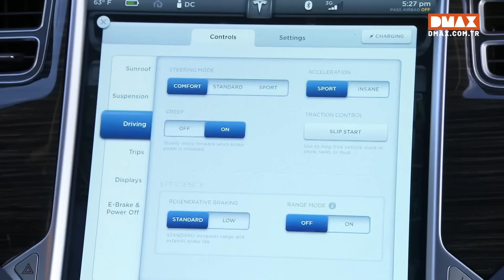Tesla Arabaları Nasıl Üretiliyor?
Tesla Model S, Mercedes ve Porsche'yi tahtından indirebilir mi? 700 beygir gücündeki Tesla, elektrikli arabaların algısını değiştirerek ona yepyeni lüks bir deneyim sunuyor. Peki bu kadar ilgiyi hak ediyor mu?